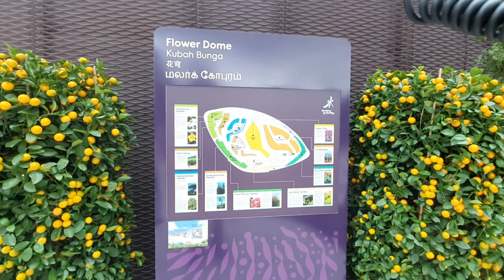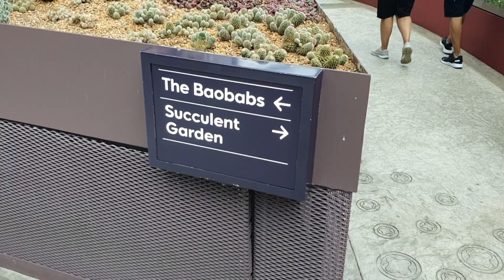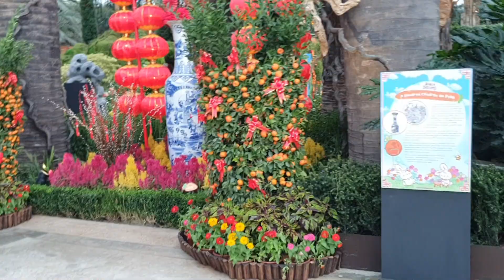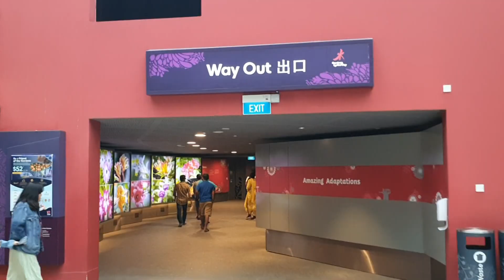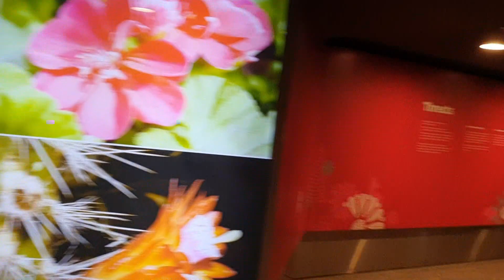Flower Dome, Gardens By the Bay, Singapore. சிங்கப்பூரின் மிகப் பிரபலமான சுற்றுலாத் தளம்.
உலகில் மிகவும் வளர்ச்சி அடைந்த நாடுகளில் சிங்கப்பூரும் ஒன்று. அத்துடன் உலகின் மிகச் சிறிய நாடுகளிலும் ஒன்றாகும். சிறிய நாடான சிங்கப்பூரிலும் பார்க்க வேண்டிய பல இடங்கள் உள்ளன. அவற்றில் பழமையான இடங்களும் புதிதாக கட்டப்பட்ட இடங்களும் உள்ளன. அப்படிப்பட்ட பார்க்க வேண்டிய   இடங்களில் மிக முக்கியமானதும் தவற விடக்கூடாததுமான இடம் "Gardens By the Bay" ஆகும்.

இந்த இடத்துக்கு 2 வழிகளில் செல்லலாம் . அவையாவன Bayfront MRT Station மற்றும் Bus ஆகும்.

இந்தப் பகுதியில் கட்டாயம் பார்க்க வேண்டிய மற்றும் தவற விடக்கூடாத இரண்டு (2) இடங்கள் உள்ளன. அவையாவன "Cloud Forest" மற்றும் "Flower Domes" ஆகும். இவ் இரண்டு பகுதிகளுக்கும் தனித் தனியே நுழைவுச் சீட்டு (entry ticket) எடுக்காமல் இரண்டிட்கும் சேர்த்து நுழைவுச் சீட்டு (entry ticket) எடுத்தால் மலிவானது.

சிங்கப்பூருக்கு போவோர் கட்டாயம் சென்று பார்க்க வேண்டிய மற்றும் தவற விடக்கூடாத இடங்களில் இந்த "Gardens By the Bay" மிகவும் முக்கியமானதாகும்.